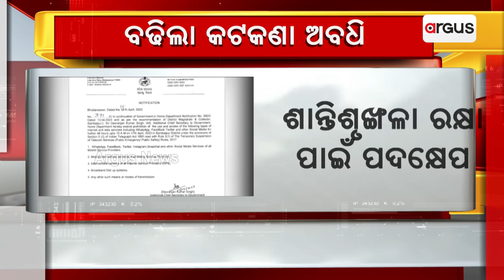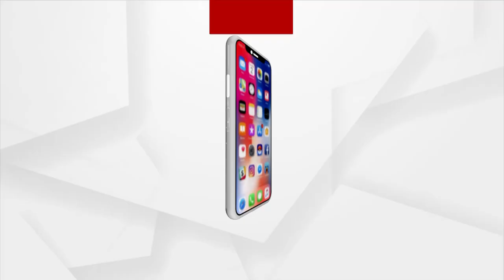Internet Suspension In Sambalpur Extended For Further 48 Hours